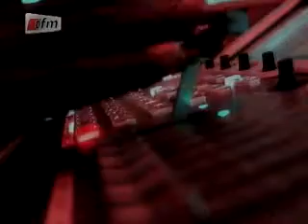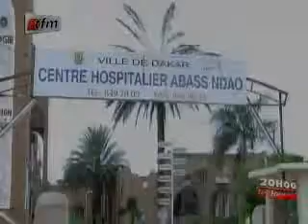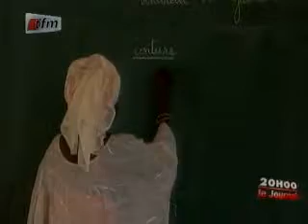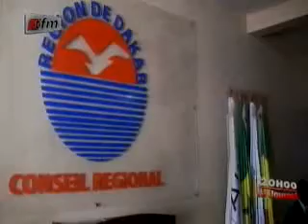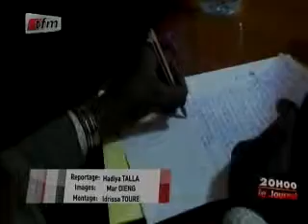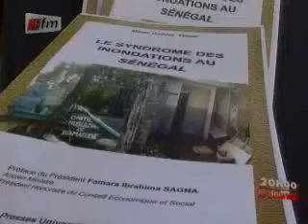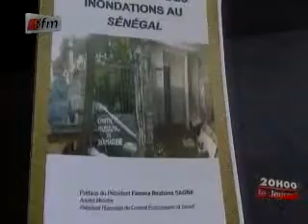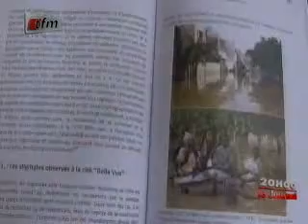20H00 - Le Journal - 13 Juillet 2012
Le Journal Télévisé de 20H - 13 Juillet 2012 - Télé Futurs Médias